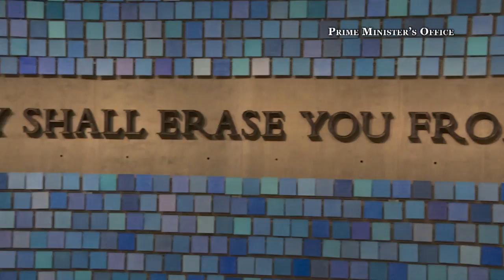PM Lee Hsien Loong's Visit to the New York City 9/11 Memorial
Prime Minister Lee Hsien Loong visited the National September 11 Memorial & Museum in New York City on 28 March 2016. PM Lee was on a working trip to the U.S. from 26 March – 2 April 2016.

(PMO Video by Chiez How)